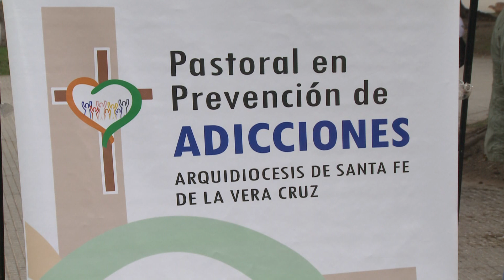MARCHA POR EL DÍA DE LUCHA CONTRA ADICCIONES